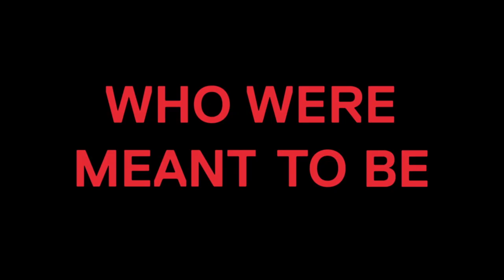TLC Movie + CrazySexyCool + Supertrailer + VH1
Catch VH1's "CrazySexyCool: The TLC Story" premiering Monday October 21st at 9/8c.

Follow the rise of R&B group TLC from it's Atlanta inception to recording studios, the Grammy Awards, and the days following the tragic death of Lisa "Left Eye" Lopes. Starring Drew Sidora as Tionne "T-Boz" Watkins, Keke Palmer as Rozanda "Chilli" Thomas, and LIl Mama as Lisa "Left Eye" Lopes.

Follow @VH1Music on Twitter

Use hashtag: CrazySexyCool /